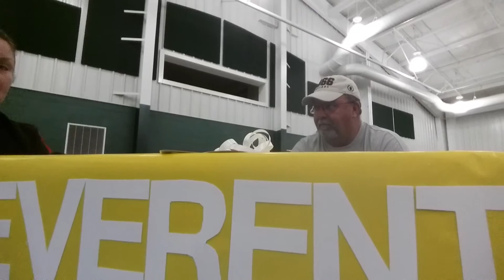Scout banquet w / jake and shout out to Owen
This may be my first video in a while but I'm back with a shout out to my friend Owen